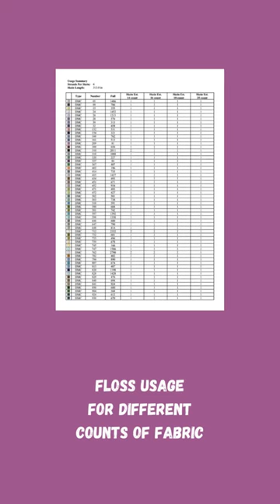Christmas Otter Full Coverage Counted Cross Stitch Pattern (Pattern Keeper Friendly)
PDF compatible with Pattern Keeper app